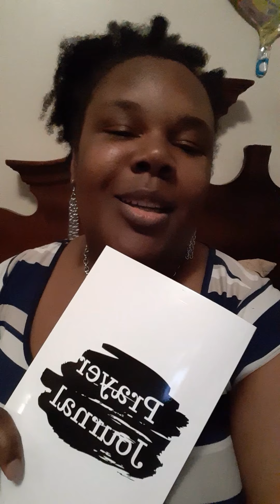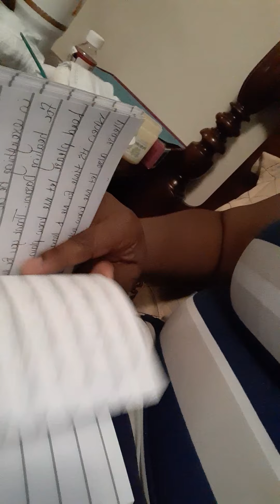Prayer Journal | Why you should have prayer journal